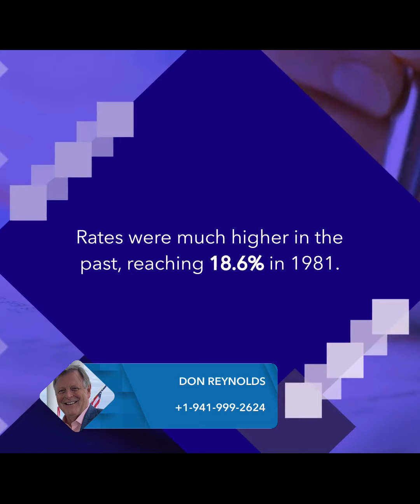Why Mortgage Rates May Not Be as High as You Think